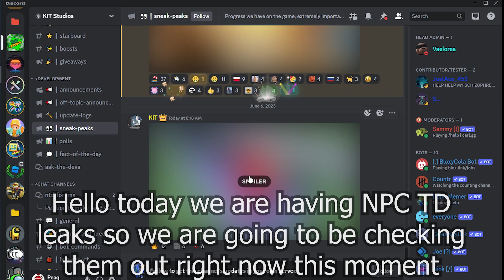NPC Tower Defense will have greek mythology? (NPC TD)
if you wanna know why i think that its because this boss looks like poseidon on steroids and he is a myth. do you agree?